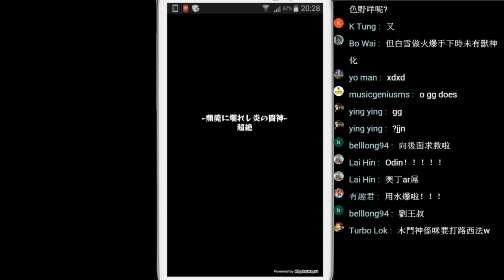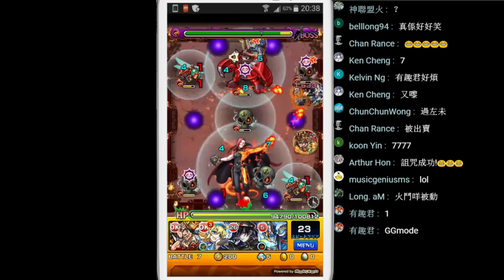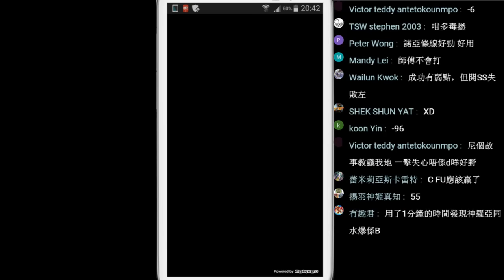【モンスト】 鬪神ニルヴァーナ 初見日初勝利!**直播精華之一**｜monster strike 怪物彈珠